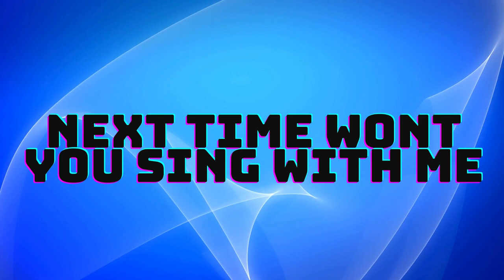ABC Song | Learn ABCs | Alphabet Song